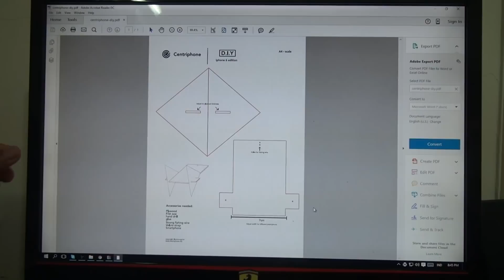CENTRIPHONE - Inspired by Nicolas Vuignier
A video experiment made by Nicolas Vuignier that inspired me to also make one myself :)